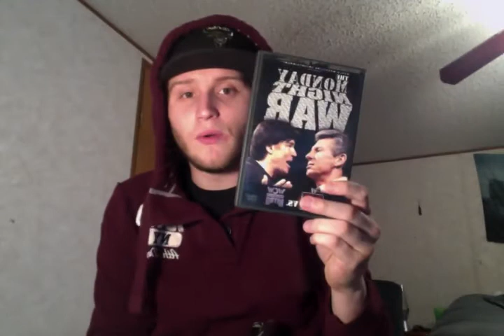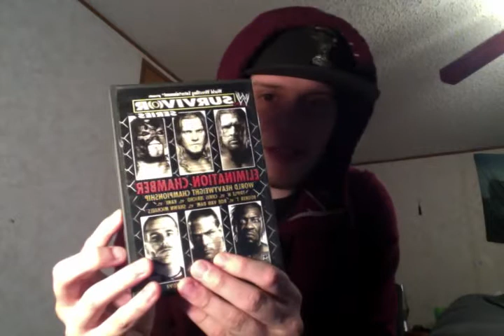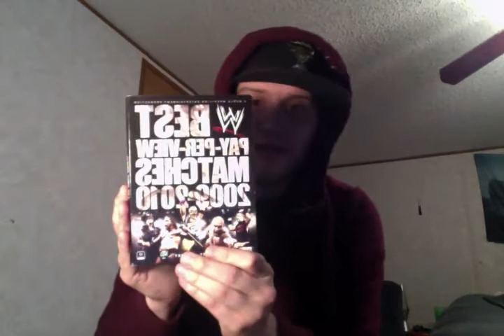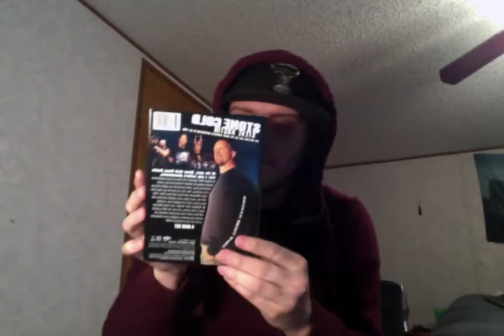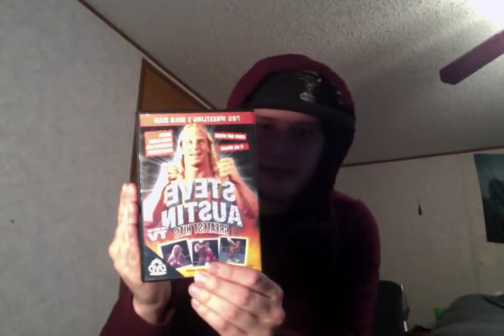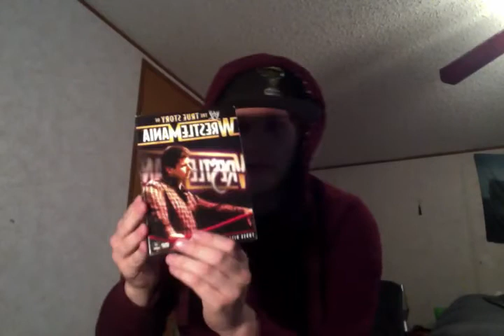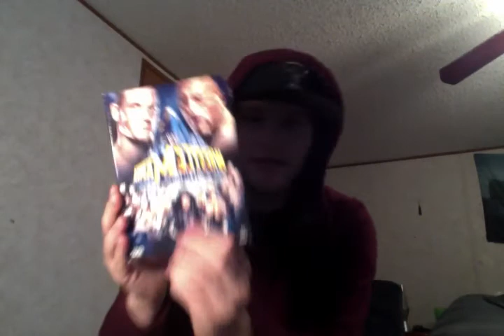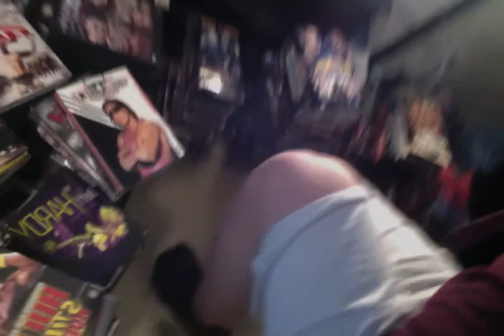WWE DVD & VHS Collection 2014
In this video I show my complete WWE DVD & VHS Collection as of 2014.